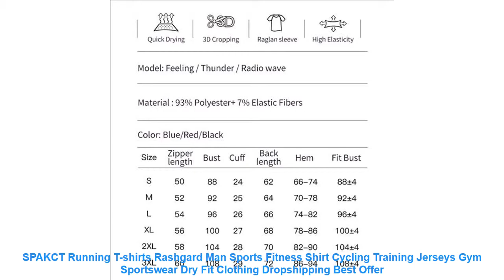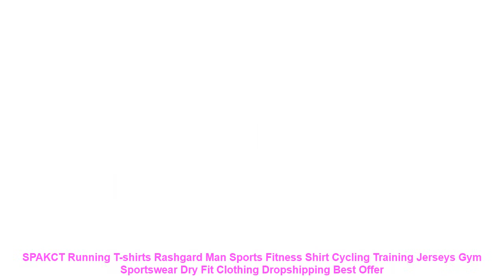SPAKCT Running T-shirts Rashgard Man Sports Fitness Shirt Cycling Trai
modname=ckeditor
Size A For Feeling. Thunder and Radio wave
Size BFor Ganquan and Sky
Feeling
Ganquan
Radio wave
Thunder
Sky
Gender: Men
Material: Polyester
Season: summer.Spring
Fit: Fits true to size. take your normal size
Brand Name: Spakct
Material: 93 Elastic Fibers
Model Number: YB111100
Color: Black/White/Blue/Red
Pattern: Solid color / Stripe
Feature1: Quick Dry. High elasticity. 3D Cropping
Type: Apparel. Shirt. tshirt. t-shirt.fitness.sweatshirt
Size: M.L.XL.XXL.XXL
Season: Spring. Summer
Feature2: Anti-shrink. Anti-wrinkle. Breathable. Anti-pilling
Fit: Running. cycling. outdoor sports
modname=ckeditor
Feeling
Ganquan
Radio wave
Thunder
Sky
Similar Product
SPAKCT Running T shirts Rashgard Man Sports Fitness Shirt Cycling Training Jerseys Gym Sportswear Dry Fit
NEW 2019 Superman Punisher Rashgard Running Shirt Men T shirt Long Sleeve Compression Shirts Gym T
Brand Cotton Gym Shirt Sports T Shirt Men Short Sleeve Rashgard Running Tshirt Workout Training Tees
2019 Cotton Gym Shirt Sport T Shirt Men Short Sleeve Running Shirt Men Workout Training Tees
Long sleeved T shirt sports men s running T shirt fitness sportswear sports men s compression
Hot Quick Dry Compression Sport Shirt men Running Fitness t Shirt Tight rashgard Soccer Basketball Jersey
FANNAI Men T Shirt Sport Tops Tees Quick Dry Fitness Gym t shirt Men s Running
Mens Compression Under Base Layer Top Long Sleeve Tights Sports Running T shirts CY1
Running Shirt Sport Men Gym T shirts Rashgard men s Workout Tops Tees Quick Dry Sportswear

Similar Sports Clothing  Videos :
Imlario Slim Fit Gym Yoga Muscle Tank Top Vital Solid Fitness Running Crop Top Women Racerback Sports Commute T Shirt Sleeveless =